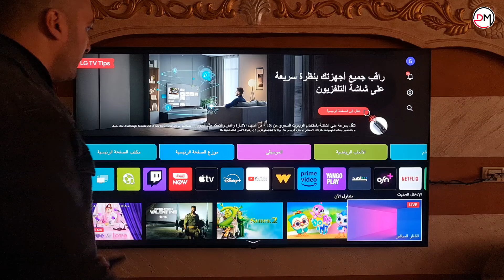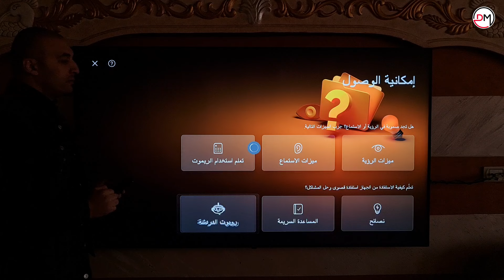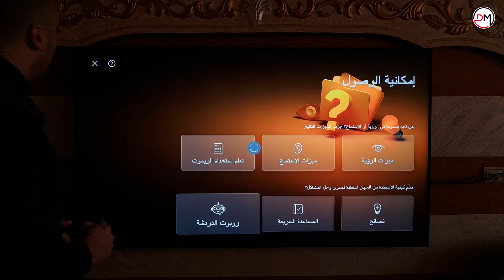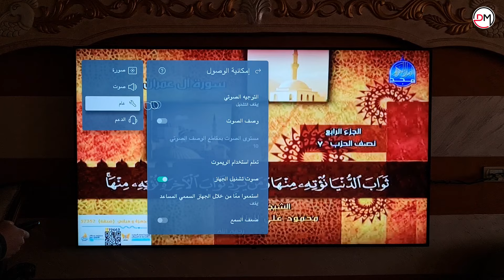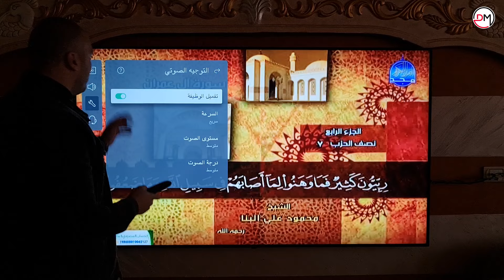طريقة إيقاف التوجيه الصوتي في شاشة ال جي 2024 | قفل المساعد الصوتي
في هذا الفيديو يتم شرح طريقة قفل المساعد الصوتي أو التوجيه الصوتي في شاشات ال جي لعام 2024
وطريقة قفل صوت تشغيل الجهاز